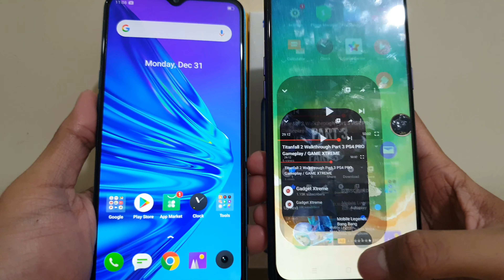Realme 5i and Realme 5 Direct Comparison / GADGET XTREME